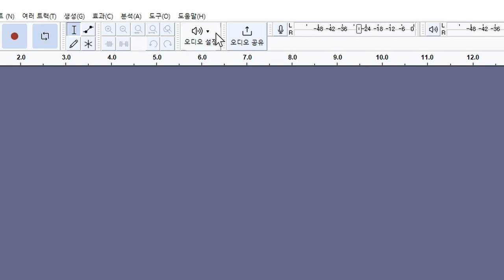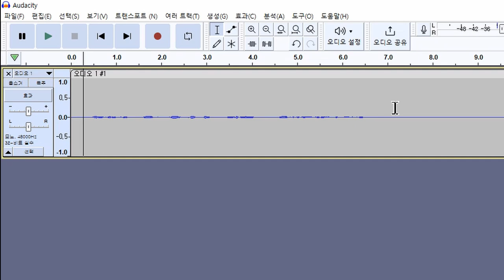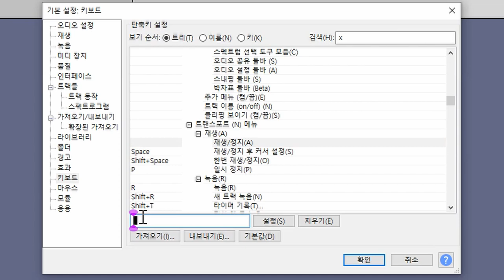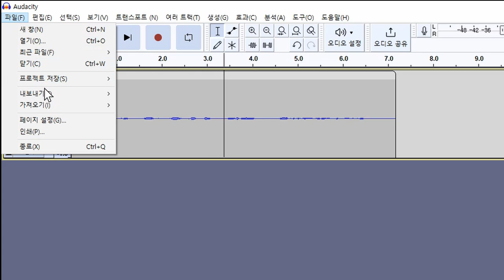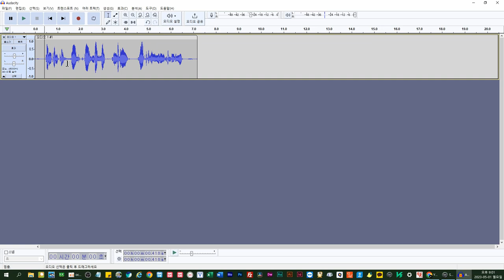무료녹음프로그램 Audacity 오대서티 기초설정법